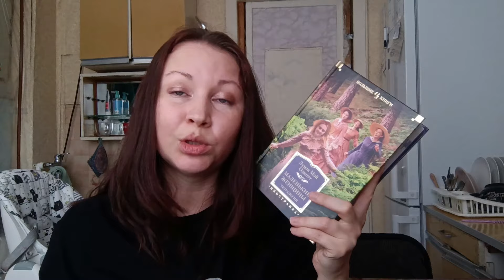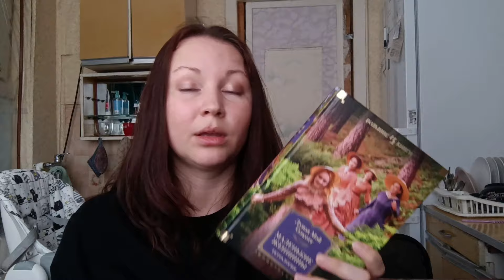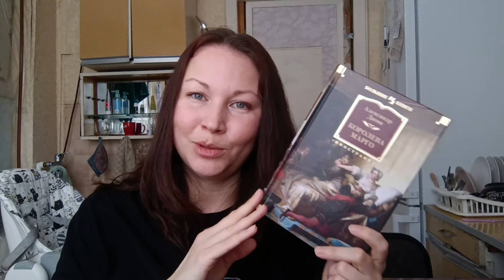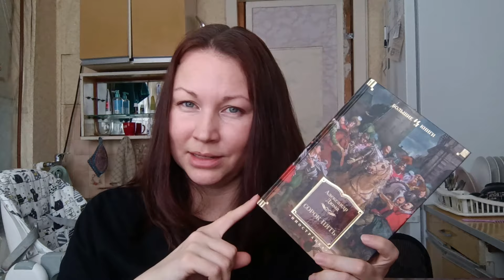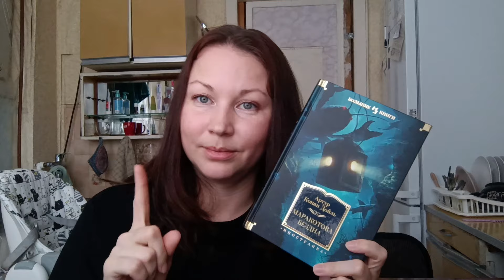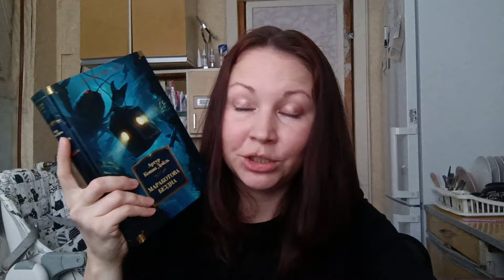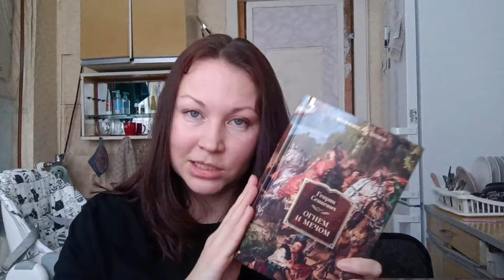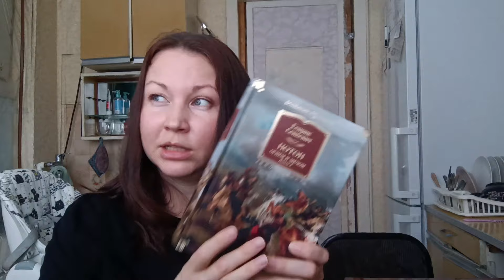КНИЖНЫЕ ПЛАНЫ 2024 || ТОЛЬКО КЛАССИКА || АЗБУКА БОЛЬШИЕ КНИГИ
Не хотела я строить годовых планов, думала обойдусь и квартальными, но тут взгляд мой упал на растущую стопку книг Иностранки серии Большие книги и было принято решение отобрать по одной на каждый месяц. Двенадцать месяцев - двенадцать книг)
P.S. Очень надеюсь, что эта дюжина не займёт все места в лучшем за 2024 год)

Список книг упомянутых в видео:
Луиза Мэй Олкотт “Истории о маленьких женщинах и мужчинах”

Александр Дюма “Гугенотские войны”
“Королева Марго”

Генрик Сенкевич “Трилогия”
“Огнём и мечом”
только в офф-лайн магазинах
“Потоп”

СБ: 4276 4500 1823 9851

644007 г. Омск, ул. Яковлева 124 (отделение 7) а/я 7271 с 01.03.24
Одинцова Юлия Сергеевна